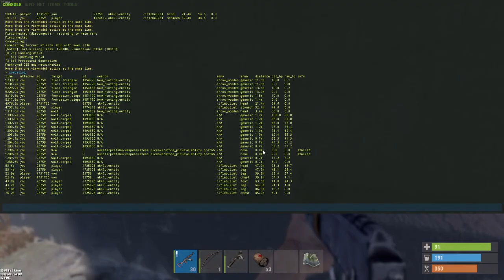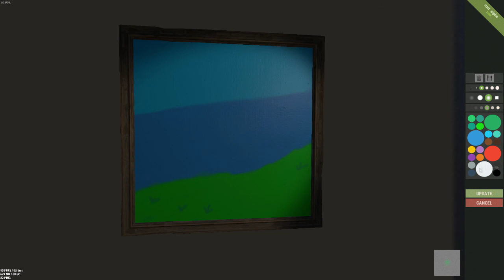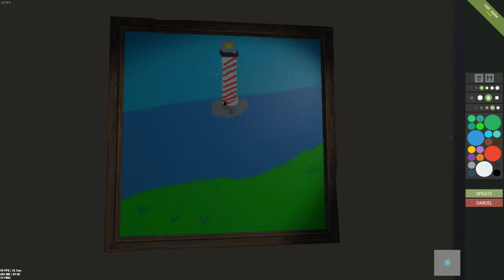Rust: So Close!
Some really annoyingly close fights. Enjoy :)